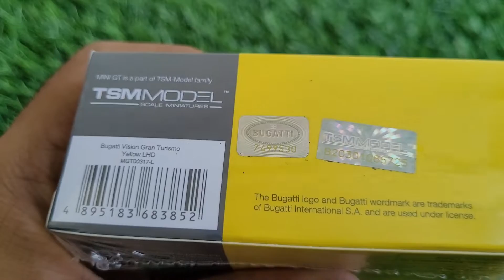BLACK & YELLOW MINI GT Bugatti Vision GT! FINALLY!!!! Crazy detailing!!!!